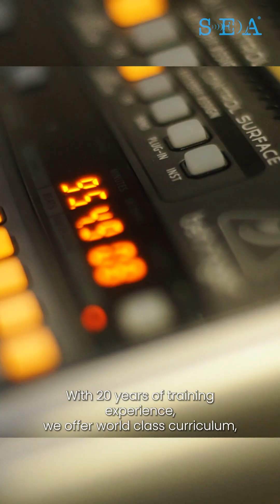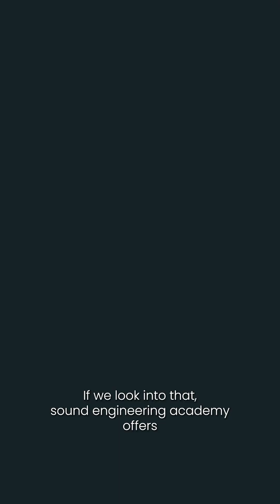Sound Engineering Academy Admission 2025 – Courses, Fees, Eligibility, How to Apply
Thinking of a career in sound engineering? 🎧
In this video, we walk you through everything you need to know about Sound Engineering Academy (SEA) – from the admission process to course fees, eligibility criteria, program details, and more.

Whether you're a music enthusiast, aspiring audio engineer, or just exploring your options, this guide will help you make an informed decision.

📌 Topics Covered:

How to apply to SEA

Eligibility requirements

Course details & duration

Fee structure

Career opportunities after graduation

📍 About SEA:
Sound Engineering Academy is one of India’s leading institutes for sound engineering and audio technology. Known for hands-on training and industry exposure, SEA has helped shape thousands of audio professionals.

💬 Got questions? Drop them in the comments below!